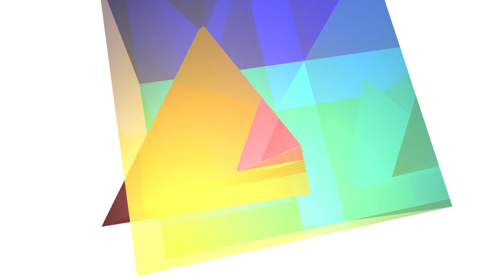FMA S1E2 Pau 7 | Conférence spéculative du 13/02/22 : Wall-E | Festival des Mondes Anticipés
Après la projection du film Wall-E, d'Andrew Stanton, les invités se posent la question :  Si le scénario du film se réalisait, quelles seraient les conséquences pour les individus et les organisations humaines ? Peut-on l'éviter, l'amortir, l'accélérer ? Et que dit le film de notre présent ?

Conférence exploratoire dans le cadre des Mondes Anticipés, festival nomade de prospective et d'anticipation Part du Replay

Table ronde animée par Thibault Renard
, avec Camille Rouge
, Franck Selsis, Guillaume Loublier et Patrick Delcourt